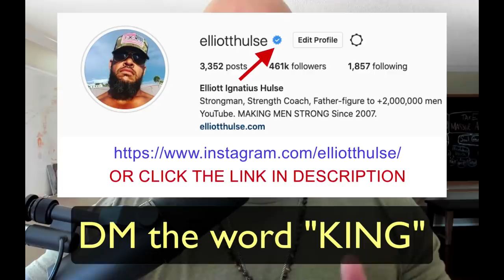Saving Loved Ones From The C0vid Cult